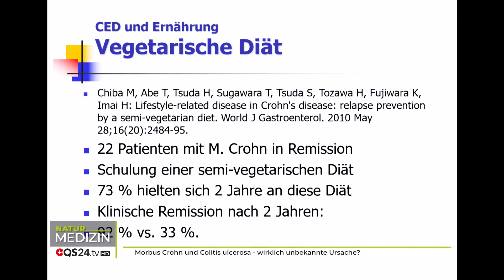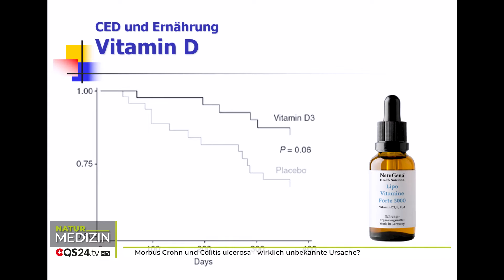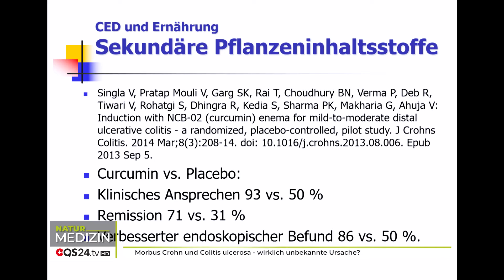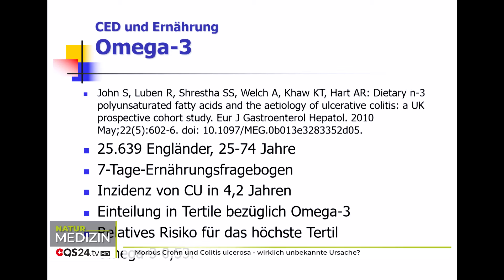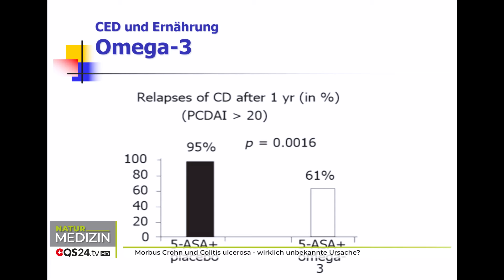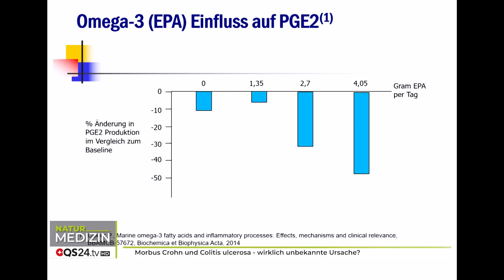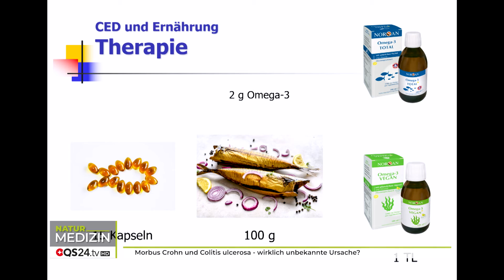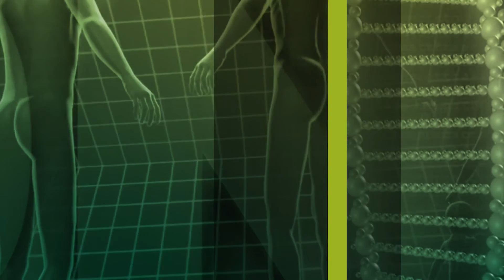Morbus Crohn und Colitis ulcerosa - wirklich unbekannte Ursache? | Dr. med. Schmiedel | QS24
Was ist Morbus Crohn?
Der Morbus Crohn oder die Crohn-Krankheit gehört zur Gruppe der chronisch-entzündlichen Darmerkrankungen. Morbus Crohn wird als „komplexe Barriereerkrankung" unklarer Ursache angesehen.

Was ist Colitis Ulcerosa?
Die Colitis ulcerosa ist eine vom Enddarm ausgehende chronisch-entzündliche Darmerkrankung. Sie ist durch einen entzündlichen Befall des Dickdarms bzw. des Colons gekennzeichnet.

Quälender Durchfall, Verstopfung und ständiges Rumoren - die Chance ist hoch, dass auch Sie eine Fehldiagnose bekommen haben. In 90 von 100 Fällen werden bei Darmproblemen die Auslöser nicht erkannt, und dem verzweifelten Patienten wird attestiert: Organisch alles ok! Dr. Volker Schmiedel ist im Schweizer Paramed Ambulatorium mit den Schwerpunkten Ernährung und Nährstoffversorgung tätig. Er konnte zahlreichen Reizdarm-Patienten helfen - und hat auch Antworten auf Ihre Fragen:

- Ursachen. Woher kommen meine Beschwerden? Alles über Fettverdauungsstörungen, Nahrungsmittelunverträglichkeiten, Bakterien und Darmpilze.
- Diagnostik. Ist die Darmspiegelung wirklich sinnvoll? Welche Labortests bringen Klärung?
- Prophylaxe. Helfen Bakterienkulturen oder Enzyme bei der Vorbeugung? Wie bringe ich meinen Darm nach einer Antibiotika-Einnahme wieder in Balance?

Kommen Sie den wirklichen Ursachen Ihrer Verdauungsbeschwerden auf die Spur.

▬ Zu Gast ▬▬▬▬▬▬▬▬▬▬▬▬▬▬▬▬▬
Dr. med. Volker Schmiedel, Facharzt für physikalische und rehabilitative Medizin sowie Naturheilverfahren
Sendungsnummer: Nhol_210531-S7_schmiedel

Paramed AG
Ambulatorium für Komplementärmedizin
Haldenstrasse 1
6340 Baar